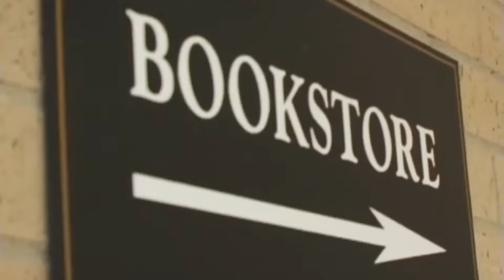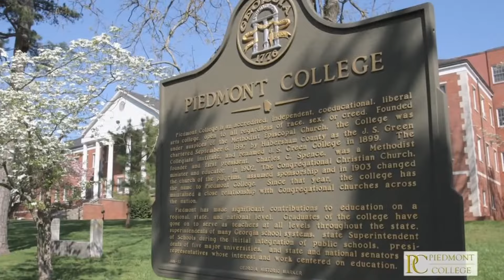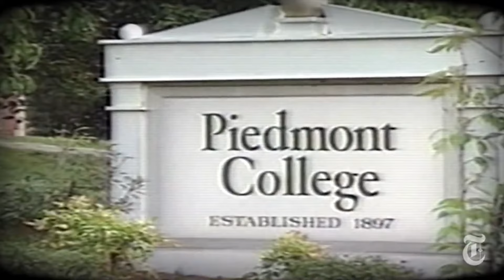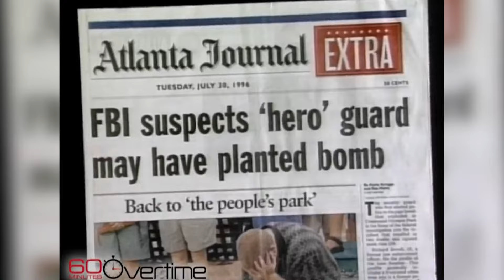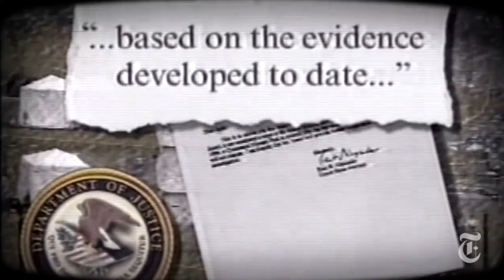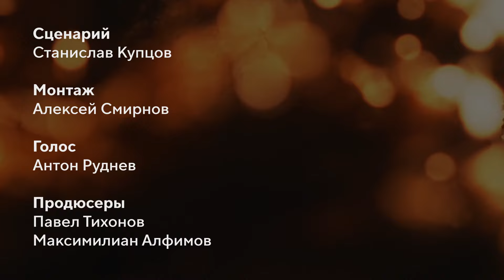Честный коп или террорист? Невероятная история Ричарда Джуэлла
27 июля 1996-го в парке Атланты во время Олимпиады раздался взрыв, который унес жизнь одного человека и ранил более ста. Охранник по имени Ричард Джуэлл увидел подозрительный рюкзак за несколько минут до страшного хлопка - сначала он организовал эвакуацию, а потом спасал раненых.
Он тут же стал героем национальных медиа и появлялся на телевидении, но внезапно превратился в изгоя. ФБР изводило его допросами, а газеты травили и не давали покоя даже дома. Что же произошло 27 июля в Атланте? Что вообще за человек Ричард Джуэлл?
Почему бывшего полицейского заподозрили в терроризме?

«Я никогда не забуду крики и вой сирен». Теракт на Олимпиаде в США: